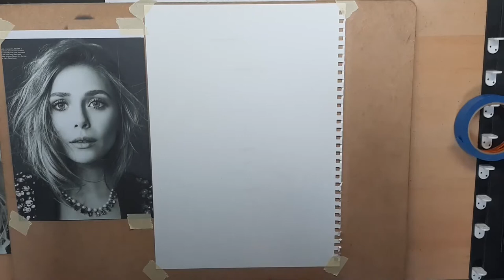Sketching Elizabeth Olsen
Freehand Drawing using HB, 2B AND 4B Graphite Pencils.
Sorry I didn't turn off Auto Focus on my Mobile . Opps!